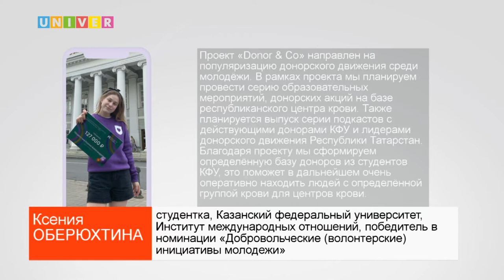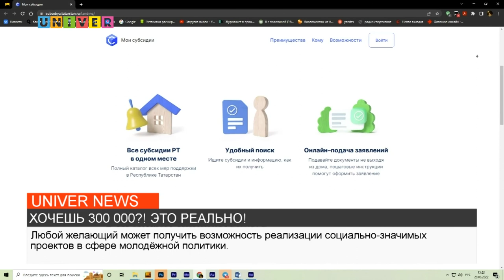ХОЧЕШЬ 300 000?! ЭТО РЕАЛЬНО!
В Казани подвели итоги республиканского конкурса по предоставлению грантов для физических лиц. Кто же стал их обладателем расскажет наш корреспондент.